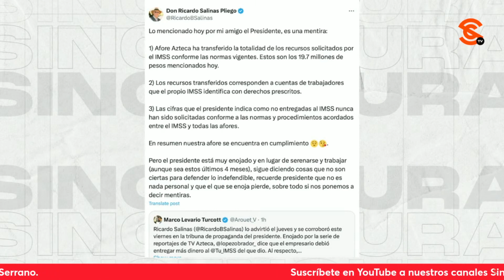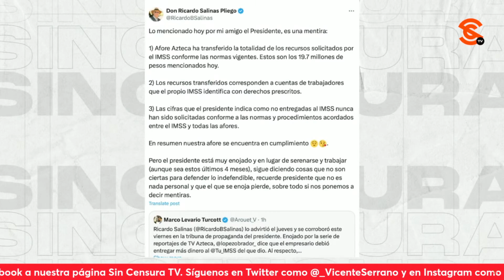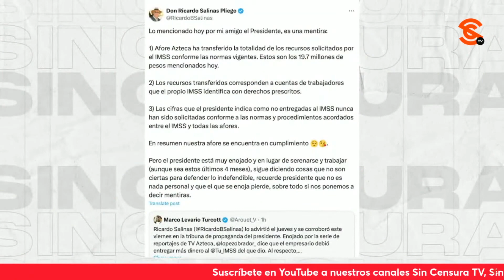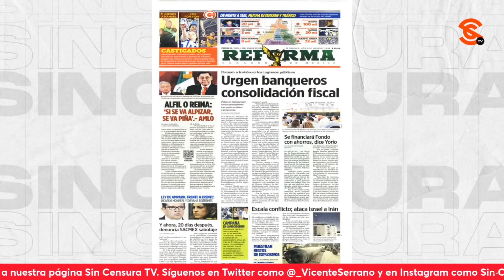¡COCHINADAS DEL PAN PARA MANTENER S3CU3STR4D0S A LOS POBLANOS! RICARDO SEVILLA EXHIBE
El escritor y periodista Ricardo Sevilla nos habla de las cochinadas realizadas por el panismo en Puebla para mantener a la gente de rodillas; sin embargo, advierte que en esta ocasión, el PAN recibirá puro camote, porque los poblanos están hartos del partido